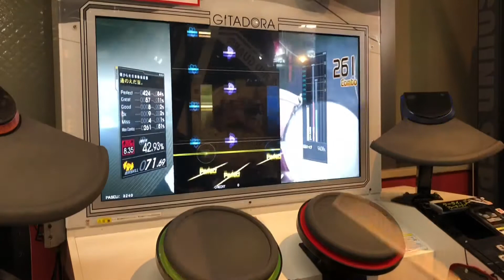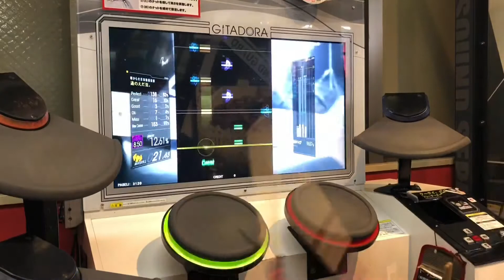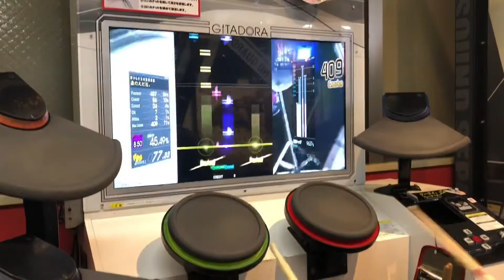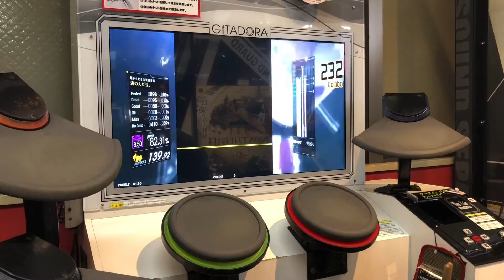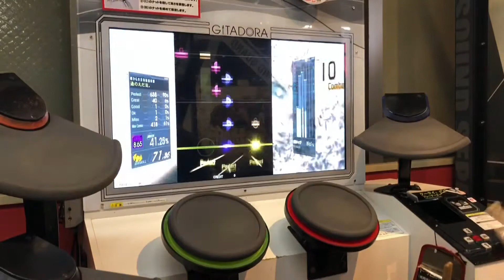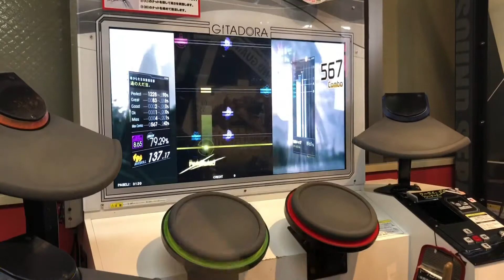ツミナガラ…と彼女は謂ふ/ツミナガラ…と彼女は謂ふ -再-/天庭 おとこのこ編 - あさき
第90弾です。ここから10本くらいはあさきさんが続きます

0:00 ツミナガラ…と彼女は謂ふ - あさき (EXT 8.35)
1:28 ツミナガラ…と彼女は謂ふ-再 - あさき (MAS 8.50)
3:07 天庭 おとこのこ編 - あさき (MAS 8.65)